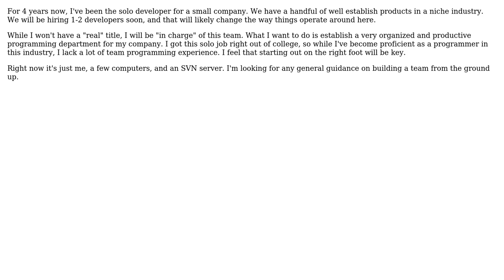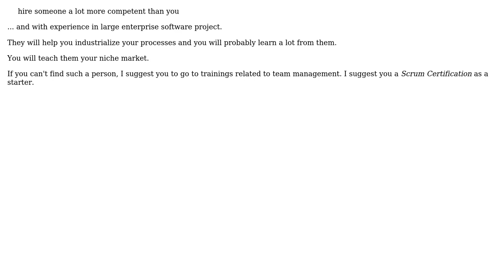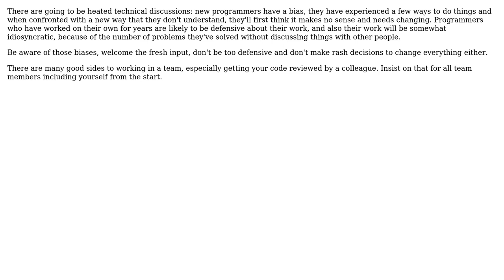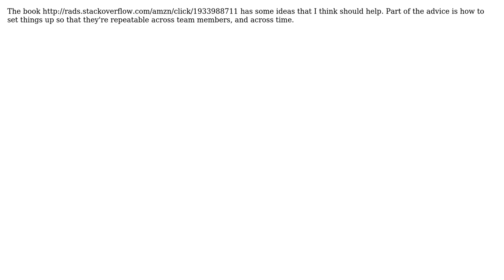Software Engineering: Advice for solo programmer whose team will expand in the near future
With thanks & praise to God, and with thanks to the many people who have made this project possible! | Content (except music & images) licensed under CC BY-SA | Music | Images & others | With thanks to user Tangurena user Stephen C user Scott user RemcoGerlich user Mads Hansen user Kevin D user GrumpyMonkey user gnat user Eric Kigathi user bufferz and the Stack Exchange Network Trademarks are property of their respective owners. You are responsible for your own actions.